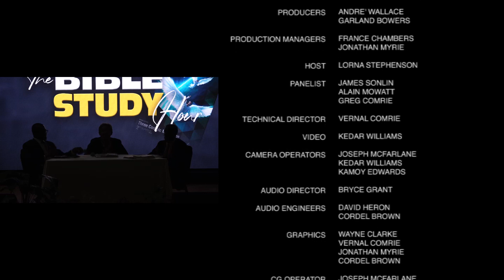The Bible Study Hour June 30 2023 3RD QTR Lesson 1-Paul and the Ephesians